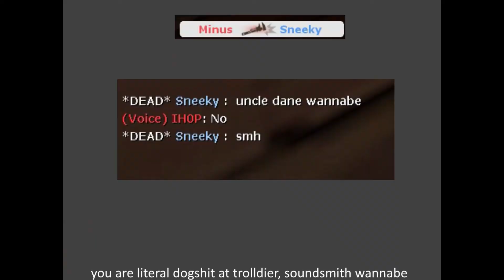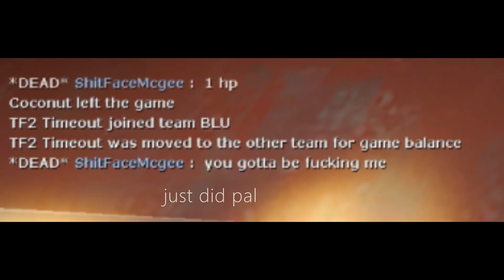[TF2] Engineer on 2fort makes some people upset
Thought I wasn't gonna get enough footage for a daily upload, good thing I got in a server with these rapscallions